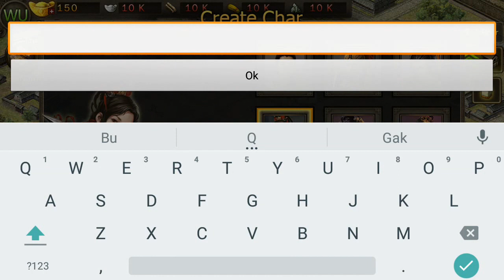Conquest 3 Kingdoms - Game Play Android HD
Conquest 3 Kingdoms - Game Play Android HD, 3 Kingdoms Conquest is the latest strategy simulation game with theme of Romance of the Three Kingdoms. Wake up your kingdom and feel the thrill of the fight in the battlefield are legendary! Set your strategy to achieve a lasting victory and unite all the kingdoms under your power, it is time to fulfill your destiny becomes Emperor of the strongest in the history of the Han Dynasty!

Wake up and develop your kingdom, raise people's welfare, and against an enemy that threatens! Wake up and develop your kingdom, raise people's welfare, and against an enemy that Threatens!